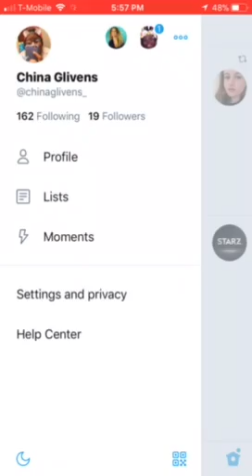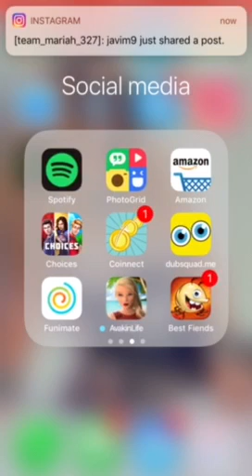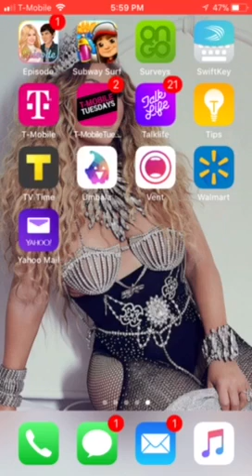What's on my iPhone 6s